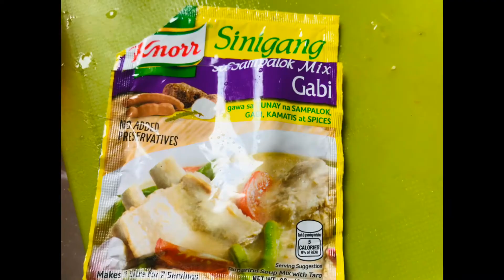Sinigang na Baboy ( pork ) | how to cook Creamy Pork Sinigang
Sinigang na baboy or pork stew is one of the top dishes in the Philippines 🇵🇭

This dish is actually really easy to cook and can be made with anything you have in your kitchen.
You absolutely need to be have a tamarind packet ( sinigang mix ) but everything else can be substituted out..

Ingredients:

Pork
Tomato
Onion
Ginger
Garlic
Spring onion
Green chili
Sinigang mix
Salt
Water
String beans
Eggplant